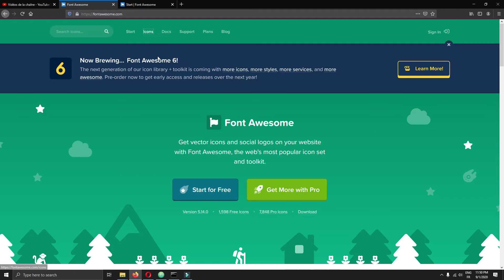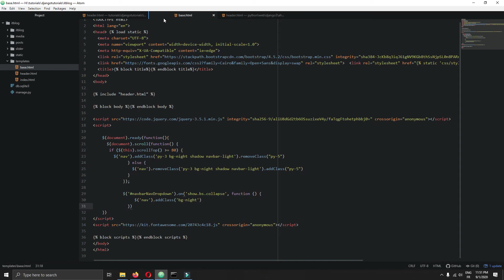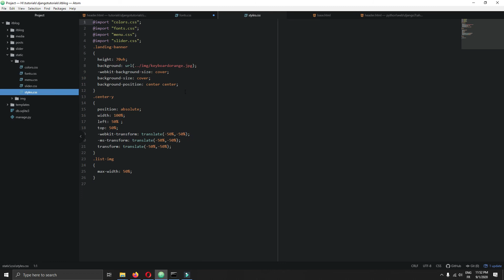How to use fontawsome in your website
how to add font awsome to your web project